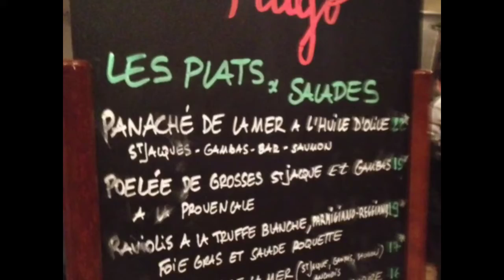Hugo - Paris, France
Good looking dishes at Hugo.